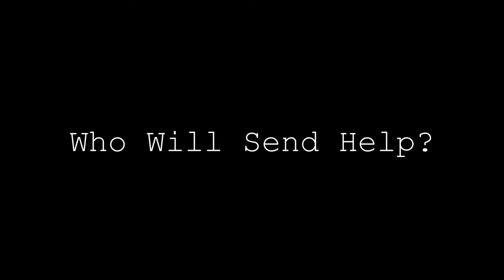Christmas Promo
Christ Nagar Hr Sec. School, Kowdiar